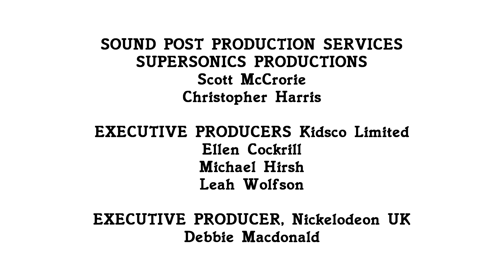SLEEPOVER PARTY (2022) Credits | For